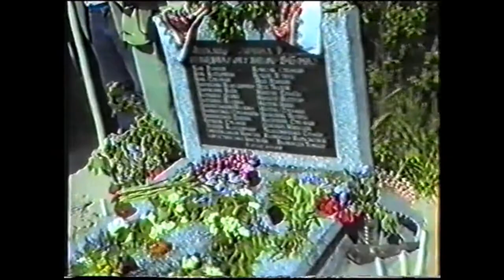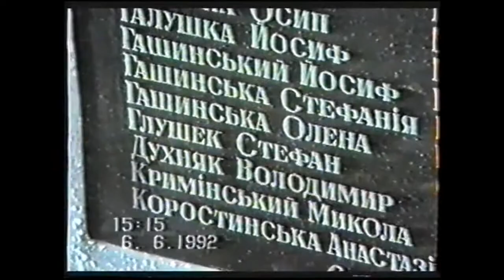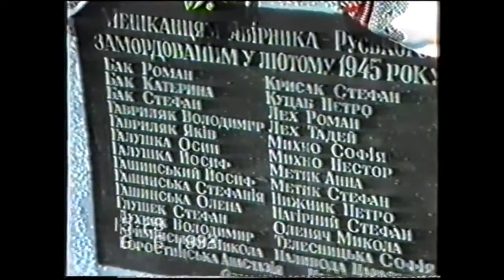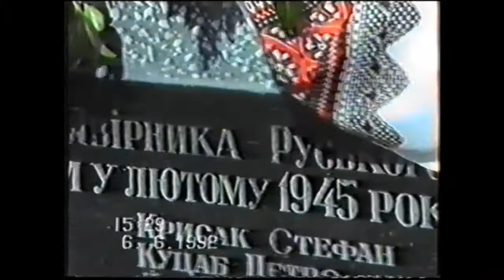Panachyda - Jawornik Ruski 1992r.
Panachyda - Jawornik Ruski - 6 czerwca 1992r.